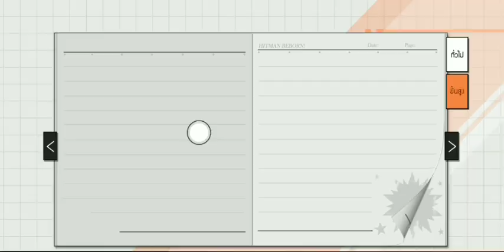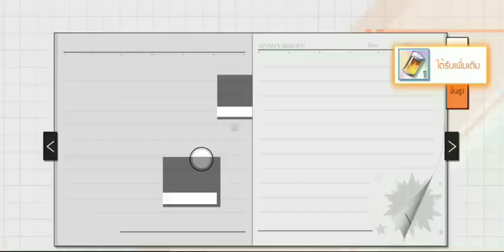HITMAN REBORN - วิธีการฟาม ((ตั๋ว)) วงล้อลุ้นโชคแบบ คุณหมีหมี🐻✅ รับรองอิ่มแน่